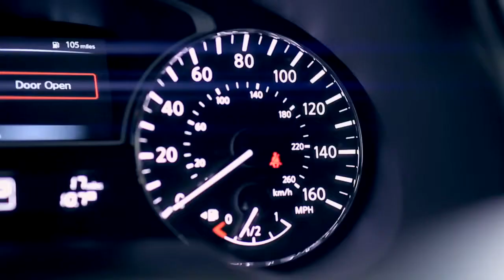2015 Nissan Altima | Nashville, TN | Downtown Nashville Nissan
With a fuel efficiency that approaches 40 miles per gallon on the highway, the 2015 Nissan Altima represents an affordable way to trek back and forth to Great Smoky Mountain National Park.  Come see why Downtown Nashville Nissan is the best place in Nashville to buy the new 2015 Nissan Altima.